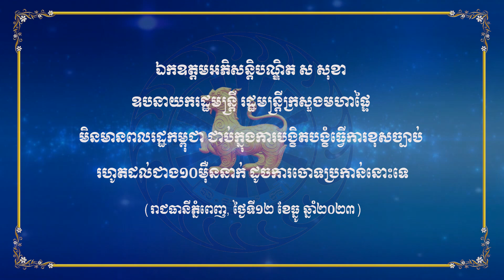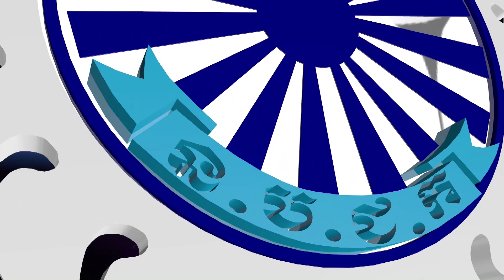ទិវាជាតិប្រឆាំងការជួញដូរមនុស្ស ១២ធ្នូ ឆ្នាំ២០២៣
ឧបនាយករដ្ឋមន្ដ្រី ស សុខា រដ្ឋមន្ដ្រីក្រសួងមហាផ្ទៃ និងជាប្រធានគណៈកម្មាធិការជាតិប្រយុទ្ធប្រឆាំងអំពើជួញដូរមនុស្ស នៅរសៀលថ្ងៃទី១២ ខែធ្នូ ឆ្នាំ២០២៣ នេះ បានចេញមកច្រានចោលចំពោះការចោទប្រកាន់ថា មានពលរដ្ឋកម្ពុជារហូតដល់ជាង១០ម៉ឺននាក់ ត្រូវបានជាប់ក្នុងការបង្ខិតបង្ខំធ្វើការដោយខុសច្បាប់ និងរងគ្រោះដោយអំពើឆបោកតាមប្រព័ន្ធអនឡាញ ដូចការចោទប្រកាន់តាមបណ្ដាសារព័ត៌មានមួយចំនួននោះទេ។
ការចេញមកបញ្ជាក់បែបនេះរបស់ ឯកឧត្តមអភិសន្តិបណ្ឌិត ស សុខា ធ្វើឡើងក្នុងឱកាសអញ្ជើញជាធិបតីភាព តំណាងដ៏ខ្ពង់ខ្ពស់ សម្ដេចមហាបវរធិបតី ហ៊ុន ម៉ាណែត នាយករដ្ឋមន្ដ្រី នៃកម្ពុជា ក្នុងខួបលើកទី១៧ ទិវាជាតិប្រឆាំងការជួញដូរមនុស្ស ១២ធ្នូ ឆ្នាំ២០២៣ ក្រោមប្រធានបទ «បច្ចេកវិទ្យាជាមធ្យោបាយដើម្បីអភិវឌ្ឍន៍ជាតិ មិនមែនដើម្បីជួញដូរមនុស្ស»។ ពិធីនេះ ធ្វើឡើងនៅមជ្ឈមណ្ឌលសន្និបាត និងពិព័រណ៍កោះពេជ្រ ដែលមានអ្នកចូលរួមជាង៣០០០នាក់។
ឯកឧត្តមអភិសន្តិបណ្ឌិត ស សុខា ឧបនាយករដ្ឋមន្ដ្រី រដ្ឋមន្ដ្រីក្រសួងមហាផ្ទៃ បានអះអាងថា ក្នុងរយៈពេល១ឆ្នាំមកនេះ កម្លាំងសមត្ថកិច្ចបានធ្វើការអន្តរាគមន៍ស្រាវជ្រាវរុករកបទល្មើស បានរហូតដល់១,២១៣ករណី គឺប្រមាណ៩៧.៧០%។ ក្នុងនោះ ករណីបង្ខំធ្វើការដោយខុសច្បាប់ មានចំនួន២៥៩នាក់ ស្រី៤៨នាក់ មាន៧សញ្ជាតិ ដែលបានសន្និដ្ឋានថា ជាករណីជួញដូរមនុស្ស។ សមត្ថកិច្ចស្វែងរកចាប់ជនសង្ស័យប្រព្រឹត្តបទល្មើស បាន៩១នាក់ (មានបីសញ្ជាតិ) ក្នុងករណីបង្ខាំង និងជនសង្ស័យ៣៥នាក់ (មានបួនសញ្ជាតិ)។ ពាក់ព័ន្ធករណីជួញដូរមនុស្សបញ្ចូនទៅតុលាការ បិទទីតាំងប្រព្រឹត្តបទល្មើស ចំនួន៥ទីតាំង និងបើកការស៊ើបអង្កេតករណ៍សម្អាតប្រាក់ សរុប១០ករណី។
ឯកឧត្តមអភិសន្តិបណ្ឌិត ស សុខា បានថ្លែងយ៉ាងដូច្នេះថា «សមិទ្ធផលនៃលទ្ធផលតាមរយៈរបាយការណ៍នេះ ជាក់ស្ដែងយើងបានរកឃើញក្នុងដែនដីនៃព្រះរាជាណាចក្រកម្ពុជា អាចបញ្ជាក់ជាភស្ដុតាងជាក់ស្ដែងថា មិនមានជនរងគ្រោះដែលបានជាប់ក្នុងការបង្ខិតបង្ខំធ្វើការខុសច្បាប់ ឆបោកតាមអនឡាញ រហូតដល់ជាង១០ម៉ឺននាក់ ដូចការផ្សព្វផ្សាយនៅតាមបណ្ដាសារព័ត៌មានមួយចំនួននោះទេ»។
ក្នុងតួនាទីជា ប្រធានគណៈកម្មាធិការជាតិប្រយុទ្ធប្រឆាំងអំពើជួញដូរមនុស្ស ឯកឧត្តមអភិសន្តិបណ្ឌិត ស សុខា តាមរយៈវេទិកានេះ បានប្រកាសអំពីការប្តេជ្ញាចិត្តយ៉ាងមុតមាំ ក្នុងការប្រយុទ្ធប្រឆាំងអំពើជួញដូរមនុស្ស និងចាត់ទុកថា «ការប្រយុទ្ធប្រឆាំងអំពើជួញដូរមនុស្ស គឺជាអាទិភាពមួយរបស់រាជរដ្ឋាភិបាល នីតិកាលទី៧» ដើម្បីការលើកកម្ពស់សន្តិសុខ សុវត្ថិភាពមនុស្សជាតិ និងការលើកកម្ពស់សក្តានុពលនៃ ធនធានមនុស្ស សម្រាប់ការអភិវឌ្ឍជាតិគ្រប់វិស័យ។
ជាមួយគ្នានេះ ឧបនាយករដ្ឋមន្ដ្រី ស សុខា បានអំពាវនាវដល់អភិបាលរាជធានី-ខេត្ត និងជាប្រធានគណៈកម្មាធិការប្រយុទ្ធប្រឆាំងអំពើជួញដូរមនុស្សថ្នាក់ក្រោមជាតិ លោក លោកស្រី ជាប្រធានមន្ទីរ អង្គភាព ស្ថាប័នក្រោមឱវាទគ្រប់ថ្នាក់ ក្រុង ស្រុក ខណ្ឌ ឃុំ សង្កាត់ រហូតដល់ កងកម្លាំងឈរជើងតាមបណ្តោយខ្សែបន្ទាត់ព្រំដែន សូមពង្រឹងស្មារតីទទួលខុសត្រូវក្នុងតួនាទី និងភារកិច្ចដែលរាជរដ្ឋាភិបាល ប្រគល់ជូនឲ្យបានម៉ត់ចត់។
លើសពីនេះ ត្រូវពង្រឹងការផ្សព្វផ្សាយអប់រំ ប្រជាពលរដ្ឋឲ្យមានការប្រុងប្រយ័ត្ន កុំជឿតាមការអូសទាញរបស់មេខ្យល់ ដែលនាំឲ្យធ្លាក់ខ្លួន ក្នុងភាពរងគ្រោះដោយអំពើជួញដូរមនុស្ស, លើកកម្ពស់ការផ្តល់សេវាសាធារណៈឲ្យបានល្អ, ពង្រឹងនូវការអនុវត្តច្បាប់ឲ្យបានត្រឹមត្រូវ, បង្កើនការផ្តល់កិច្ចគាំពារ និងការផ្តល់សេវាសមស្របជូនជនរងគ្រោះឲ្យបានត្រឹមត្រូវ, កែលម្អការផ្តល់ឯកសារតាមផ្លូវច្បាប់ ជូនពលករដែលមានបំណងធ្វើទេសន្តរប្រវេសន៍ការងារនៅក្រៅប្រទេស ឲ្យបានត្រឹមត្រូវទៅតាមគោលការណ៍កំណត់ កាត់បន្ថយ ឈានទៅលុបបំបាត់ ការយកកម្រៃសេវាក្រៅផ្លូវការ ដែលនាំឲ្យមានភាពមិនប្រក្រតី និងបង្កើតអំពើពុករលួយក្នុងប្រព័ន្ធការងារ និងប៉ះពាល់ផលប្រយោជន៍ របស់ពលករ។
បន្ទាប់ពីវេទិកានេះ ឧបនាយករដ្ឋមន្ដ្រី ស សុខា សង្ឃឹម និងជឿជាក់ថា លោក លោកស្រី ជាស្ថានតំណាង នៃបណ្តាប្រទេសពាក់ព័ន្ធទាំងឡាយ ក៏ដូចជាអង្គការដៃគូអភិវឌ្ឍន៍ អង្គការសង្គមស៊ីវិល ដែលបាននិងកំពុងធ្វើការងារក្នុងគោលដៅប្រឆាំងអំពើជួញដូរមនុស្ស នឹងនៅតែបន្តកិច្ចសហការ ឲ្យបានកាន់តែទូលំទូលាយ ដើម្បីបង្កើនប្រសិទ្ធភាព នៃការប្រយុទ្ធប្រឆាំងអំពើជួញដូរមនុស្ស ការពារសិទ្ធិ ផលប្រយោជន៍របស់ប្រជាពលរដ្ឋនៃបណ្តាប្រទេស ដែលត្រូវបានឧក្រិដ្ឋជនជួញដូរ និងកេងប្រវ័ញ្ញតាមគ្រប់រូបភាព៕